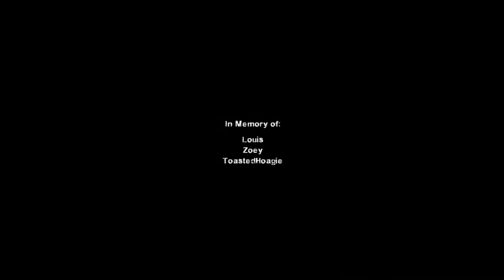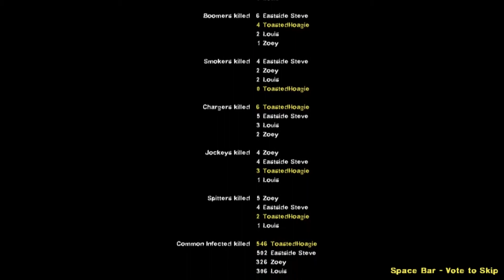Left 4 Dead 2 No Mercy Chainsawdurpacre PT2 | Toasted Hoagie Gaming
ToastedHoagie and Eastside Steve go crazy with chainsaws in part 2 of No Mercy Chainsawdurpacre, using chainsaw massacare as a left 4 dead 2 mutation on the No Mercy map, which was a left 4 dead original map!

Other music used: Investigations by Kevin Mcload

Left 4 Dead 2 is a first-person shooter with a heavy emphasis on cooperative gameplay. The game presents five new campaigns, each composed of three to five smaller levels. As in the first game, each campaign is presented in menus and loading screens as a film starring the four Survivors; and features, upon completing a campaign, a faux credits screen which acts as the final scoreboard for the players and recaps certain performance statistics for the group. In every campaign, most levels involve the Survivors attempting to reach a safe zone and close the door once they are all safely inside. However, the final level in each campaign requires the Survivors to call for rescue and either survive a prolonged onslaught until rescue arrives, pass through an especially challenging gauntlet of Infected to reach an escape vehicle, or (in Dead Center and The Passing) collect and utilize fuel cans to enable their escape.